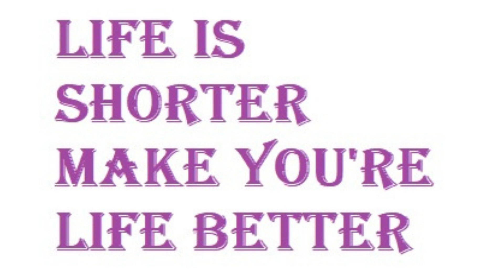issac newton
qoute of life --
isaac newton